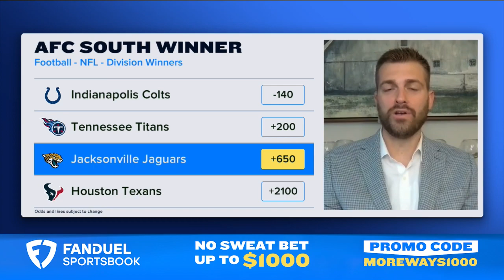NFL Week 2 Betting, DFS Studs & Value Plays, Surprise Division Winners | More Ways to Win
More Ways to Win is here to preview the second week of the 2022 season and beyond! Lisa Kerney and the crew get you up to speed on everything happening in the sports betting world and chat about everything NFL. The More Ways crews discuss week 2 lines, some DFS studs and value plays, Division odds and so much more as we near another week of football!

0:00 INTRO
0:32 JAMES JONES JOINS
2:04 BENGALS VS COWBOYS
5:27 DOLPHINS VS RAVENS
9:33 VIKINGS VS EAGLES
15:35 COMMANDERS UPSET PICK
17:20 REGULAR SEASON MVP
20:15 DFS VALUE PLAYS
21:55 CARDINALS VS RAIDERS
24:10 BUCS VS SAINTS
26:20 PATRIOTS VS STEELERS
29:30 $100 BETS
32:00 WEEK 2 PICKS
35:20 JAMES JONES UPSET PICKS
41:30 DFS STUDS
43:10 SURPRISE DIVISION WINNERS